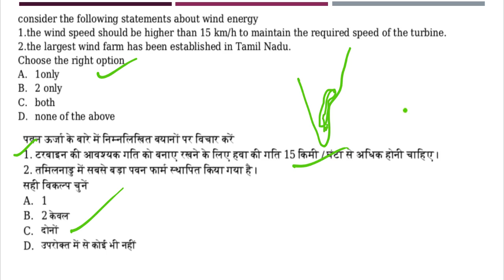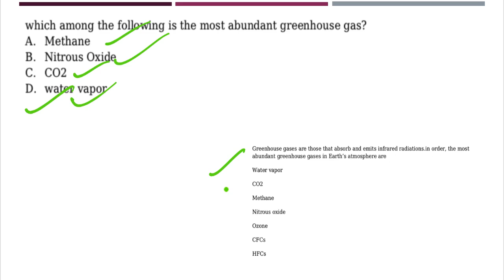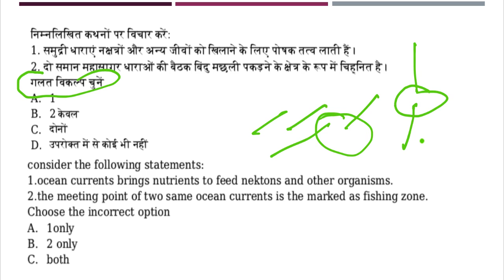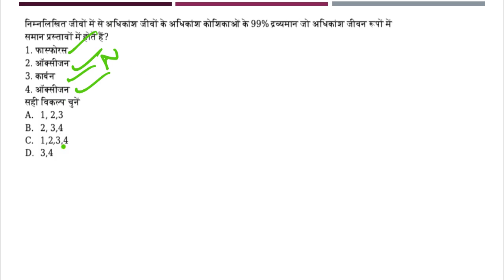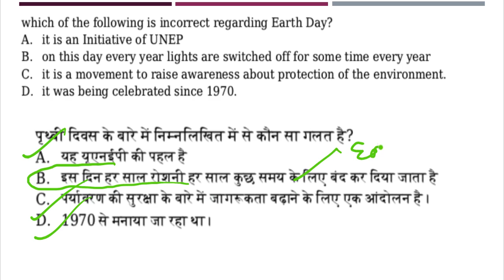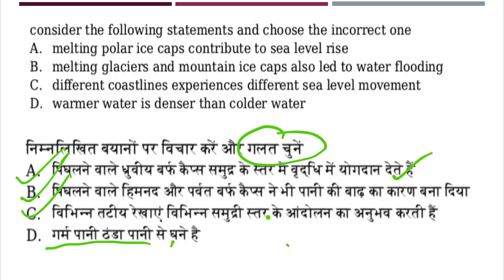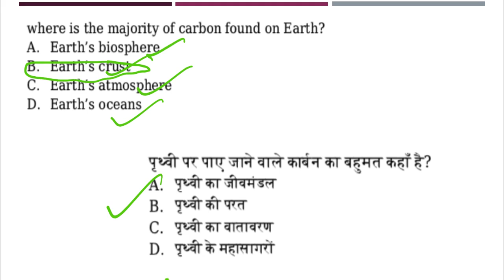Daily Prelim Quiz 21 December 2018